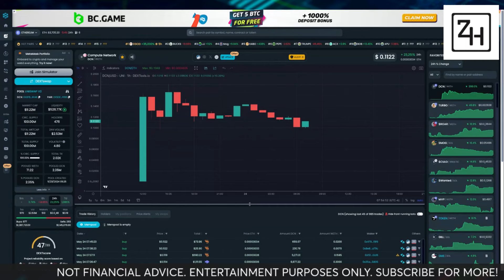BRAND NEW LAUNCH LOOKS PROMISING!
The Compute Network utility project looks promising!